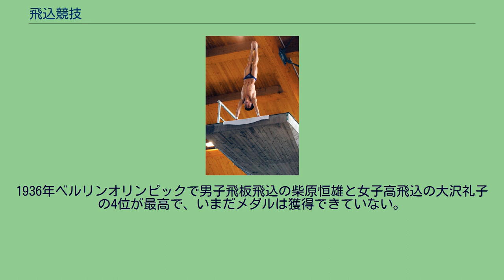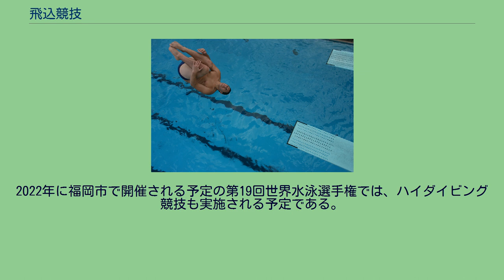飛込競技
高飛び込み 飛込競技（とびこみきょうぎ、または単に飛込・ダイビングとも、英: diving）は、水泳競技の一種。
1m・3mの高さの「飛び板」からその弾力性を利用して跳ね上がって飛び込む飛板飛込と、5m・7.5m・10mの「飛び込み台」から飛び込む高飛込の2種目がある。
それぞれ、個人競技と2人一組で飛び込むシンクロナイズドダイビングがおこなわれる。
飛込競技は勝負が決するまでの時間がもっとも短い競技であり、わずか2秒弱の中に高度な技を行なう採点競技である。
水しぶきをあげない入水をノースプラッシュと呼び、高い評価点となる。
さらに、唇を弾くような音がするだけで全く水飛沫が上がらない入水を「リップ・クリーン・エントリー」といい、これは最高の入水方法である。
近代オリンピックでは1904年のセントルイスオリンピックから行われ、アメリカのグレッグ・ローガニスは、1984年ロサンゼルスオリンピックと1988年ソウルオリンピックの高飛び込みと飛び板飛込みで4つの金メダルを獲得し、飛込み界で伝説の選手になっている。
アメリカが最も多くの金メダルを獲得しているが、近年は国を挙げて育成環境を整えた中国の力が群を抜いており、2008年北京オリンピックでは全8種目中7種目で金メダルを獲得している。
たかとびこみ（英: platform diving）。
弾力のないコンクリート製の飛び込み台から飛び込む競技で、競技者は助走を経て、または飛び板の先端に立つか逆立ち姿勢から空中で体勢を整えた後水面に突入する。
空中で回転したり、ひねりを加えたり、体を丸めたりといった様々な演技を行い、得点を得る。
10メートルからの自然落下でも入水時に時速50kmであり、より高くジャンプして飛び込む場合はそれ以上になる。
衝撃や恐怖心の克服が必要である。
飛び板飛び込み とびいたとびこみ（英: springboard diving）。
弾力性の高い飛び板（ほとんどの競技会場ではDURAFLEX社のマキシフレックスモデルB）から飛び込む競技で、この上で競技者は助走・ハードルステップを経て、または飛び板の先端に立ってその弾力を利用して跳ね上がり、空中で体勢を整えた後水面に突入する。
高飛び込みに比べて飛び板の弾力を利用するため、かなりの技術力が必要であり、ベテランになると高飛び込みから飛び板飛び込みへ移行する選手が多い。
シンクロナイズドダイビング 3m飛板飛込と10m高飛込の2つの種目がある。
1998年にオーストラリアのパースで開催された世界選手権で初めて行われ、2000年のシドニーオリンピックからオリンピック正式種目となった。
2名の選手が同時に演技を行い、その演技の完成度と同調性（シンクロナイズゼーション）により順位を競う。
得点の占める割合は演技が40%、同調性が60%で良い演技をしても2名のタイミングが合っていなければ高い得点を得ることができない。
競技者は全ての種目で指定の日時までに「演技種目申込用紙」を提出することで演技種目を申告する。
ここで演技種目の選択、順序をどうするか（得意な演技を先にするか後にするか）などの駆け引きが始まっている。
飛板飛込み、高飛込み共に、「自由選択飛び」もしくは「制限選択飛び」にて競技が行なわれる。
大会により数が変わることがある。
現在のオリンピックや世界選手権の個人種目では自由選択飛びのみで行われている。
すべての演技種目には演技番号が付けられていて、競技会中のアナウンスなどは演技番号で紹介される。
演技番号は、3～4桁の数字とアルファベットで表される。
尚、捻り技のみ数字4桁で、後は全て3桁の数字である。
それぞれの数字には技の種類、アルファベットには飛び込む時の姿勢の型が表されており、各数字の内容は以下の通り。
演技内容の数字の見方については、以下の例を参照。
競技者は全ての種目で競技開始の24時間前までに「演技種目申込用紙」を大会記録本部に提出しなければならず、提出後の変更はできない。
予選と決勝の変更は可能である。
開始の姿勢・アプローチ・踏切・空中演技・入水などの要素を評価し採点する。
全ての演技には、難度に応じて「難易率」が決められており、難しい演技ほど難易率が高い。
男子は3.4、女子は3.0以上が高難度の目安となる。
難易率は高さによっても違う。
ジャッジは演技全体の印象に基づき、以下の基準で０点から10点までの採点を行う。